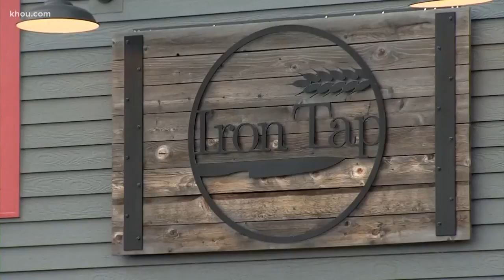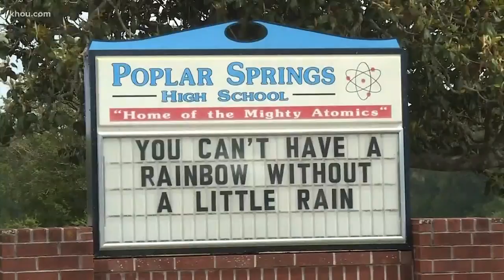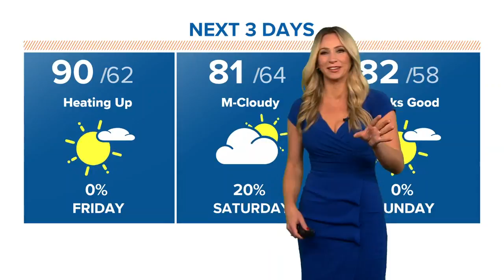IN THIS TOGETHER: chalk art in Spring, creative costumes & saluting seniors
Here are some stories to make you smile on Friday, April 24.